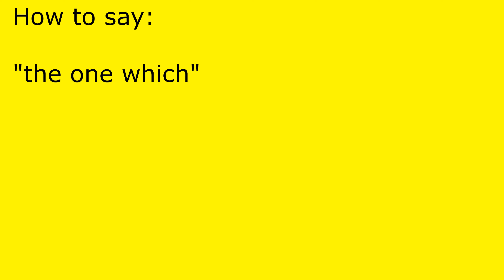How to pronounce the one which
the one which pronunciation.